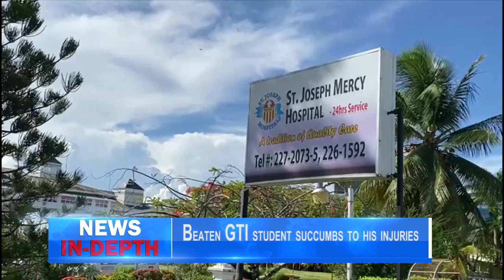Beaten GTI student succumbs to his injuries